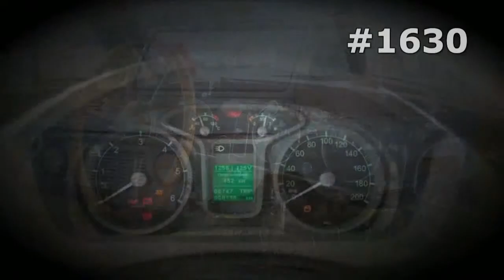#1630. Tonar Trucks [RUSSIAN SUPER AUTO]